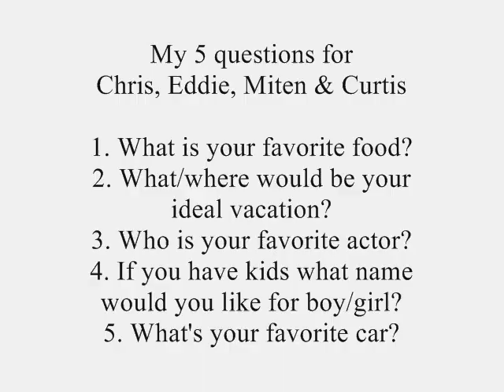5 Questions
Questions asked by Jesse and Mike.

1. What is your favorite food?
2. What/where would be your ideal vacation?
3. Who is your favorite actor?
4. If you have kids what name would you like for boy/girl?
5. What is your favorite car?